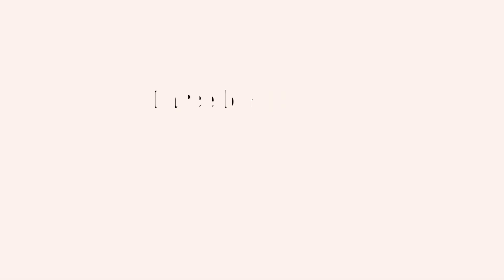Estilo Moderno y Comodidad: ¡Explora River District 14!💫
🌟 ¡Bienvenidos a River District 14! 🌟

Descubre la combinación perfecta de comodidad y estilo en nuestras hermosas residencias, desde acogedores estudios hasta amplias unidades de dos habitaciones. 🏡✨

Con techos altos y luz natural abundante, cada espacio refleja tu estilo único. Además, disfruta de un vestíbulo elegante, estacionamiento designado y la conveniencia de estar junto al río Miami. 🚗💙

¿Listo para encontrar tu nuevo hogar? ¡No esperes más! Ven a River District 14 y vive la experiencia que mereces. ¡Tu nuevo hogar te está esperando! 🔑🏞️

Para más información:

Marcelo Guzman
Professional Real Estate in Florida.